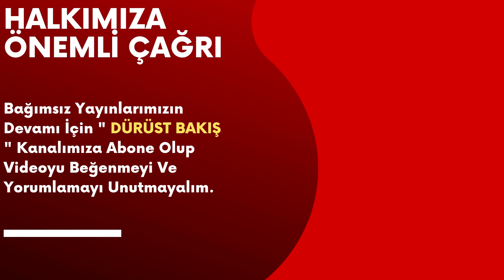Erdoğan'ın Büyük Suriye Planı Ne..